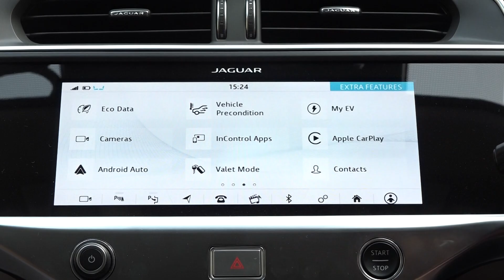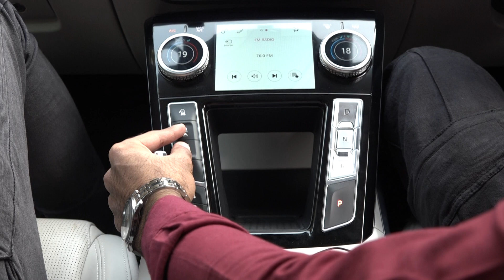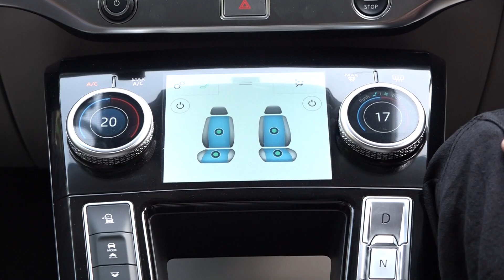PNN LAHORE LIVE - Jaguar's first electric car Eyepiece EV400 | New electric car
Jaguar's first electric car Eyepiece EV400
2022 jaguar i pace,2022 jaguar ipace,2022 jaguar f-pace,2022 jaguar i-pace,will there be a 2022 jaguar f pace svr,is the jaguar i-pace worth it,is the jaguar i-pace available,how long does a jaguar i-pace battery last,will there be a 2021 jaguar i-pace,2022 audi e-tron,2022 tesla model y,will there be a 2022 jaguar xf,2022 mercedes eqc,2022 tesla model 3,2022 tesla model x,what's the most expensive jaguar

Jaguarfirstelectriccar Eyepiece EV400

Jaguar's first electriccar Eyepiece EV400